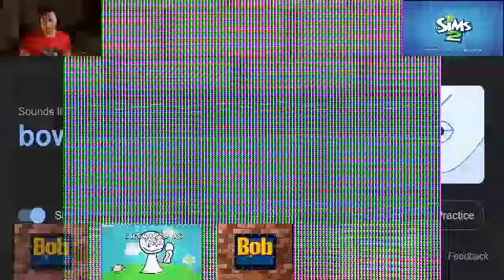old bob ytpmv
i didn't fix the detuned sims 2 in this one cause i don't feel like pulling up my old computer for it